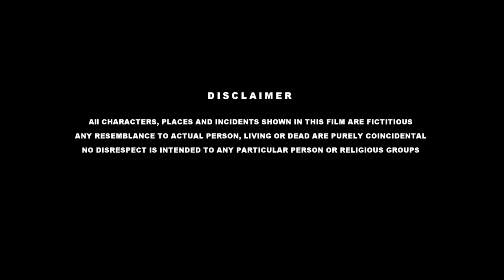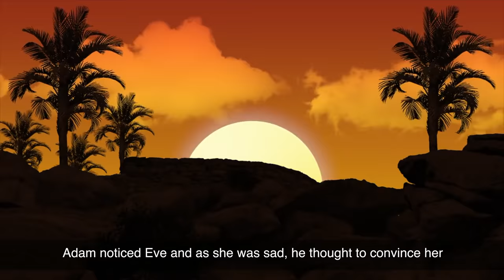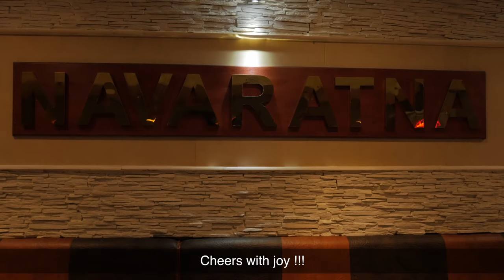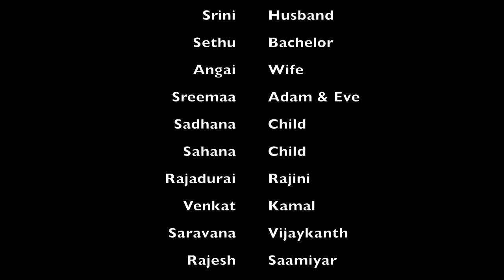Kalyanam Thanthu Na Ne Naa - Tamil Comedy Short Film || with English Subtitles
Kalyanam Thanthu na ne naa is a Tamil Short Film directed by Rajesh Pannirselvam. The short film genre is Comedy/Drama.

The film is based on comical conversation between a married men and a bachelor, mocking women.
Uploaded with Sub titles.

This movie is fictitious and comical and not intended to cause disrespect to any religion, group or gods.

This is dedicated to Croydon Tamizh Kazhagam.